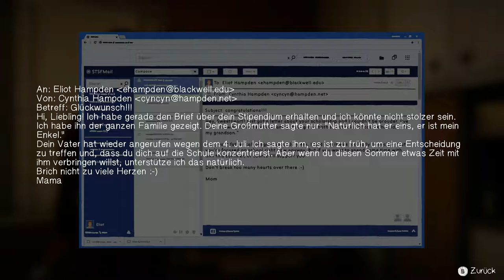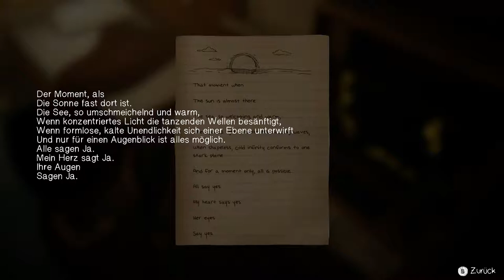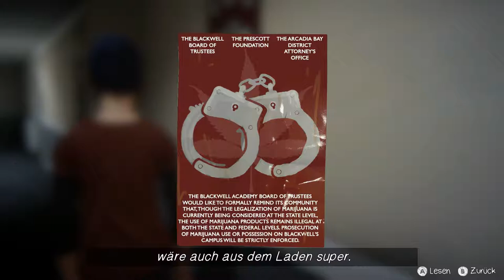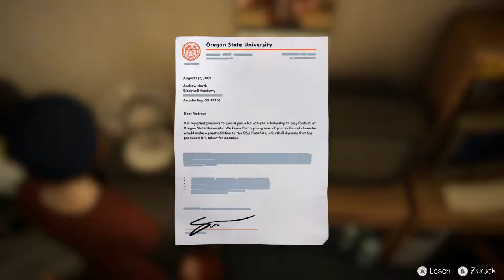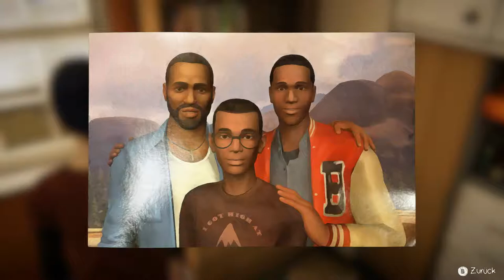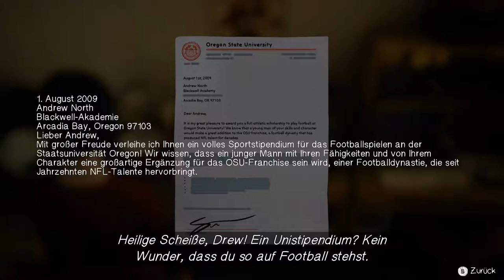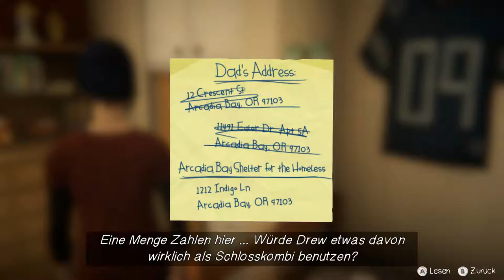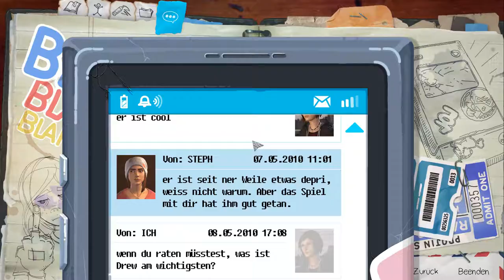Life is Strange: Before the Storm #10 Schöne neue Welt [Episode 2] [German]